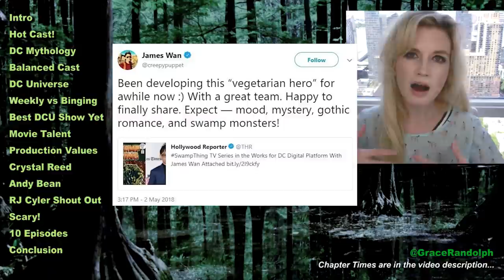Swamp Thing Review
Swamp Thing REVIEW today no spoilers! Beyond The Trailer's reaction & review 2019 DC Universe TV show episode 1 & 2! James Wan!

Swamp Thing Episode 1 & 2 REVIEW today! Beyond The Trailer host Grace Randolph's reaction and review of Episode 1 and 2 of Swamp Thing with no spoilers! Does the new TV Show on DC Universe get it right with characters like Dr Abby Arcane played by Crystal Reed, Alec Holland played by Andy Bean, and others like Madame Xanadu and Dr Jason Woodrue? Share your own reaction before you watch each full episode of Swamp Thing in 2019!  And be sure to make Beyond The Trailer your first stop for movie and entertainment news here on YouTube today!

CHAPTER TIMES
Intro - 00:00
Hot Cast - 00:48
DC Mythology - 1:36
Balanced Cast - 3:24
DC Universe - 3:59
Weekly vs Binging - 4:30
Best DCU Show Yet - 5:27
Movie Talent - 5:53
Production Values - 6:41
Crystal Reed - 7:47
Andy Bean - 8:21
RJ Cyler Shout Out - 9:21
Scary - 9:31
10 Episodes - 9:45
Conclusion - 10:41